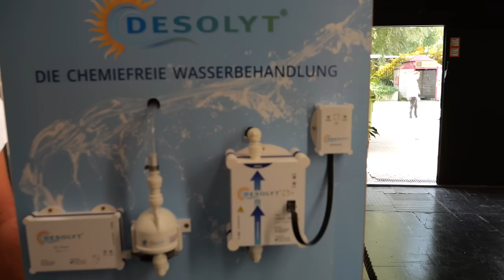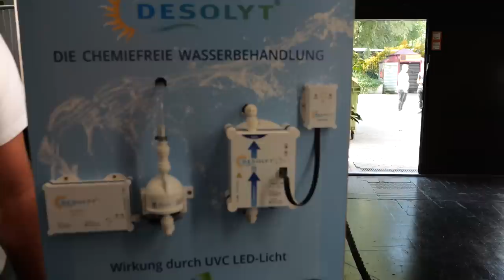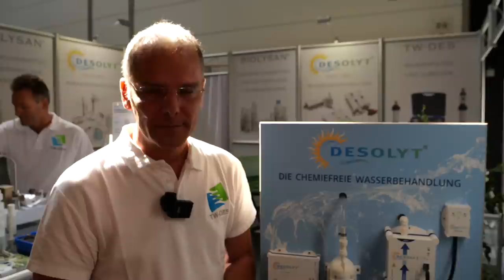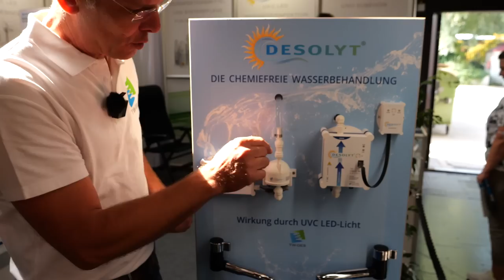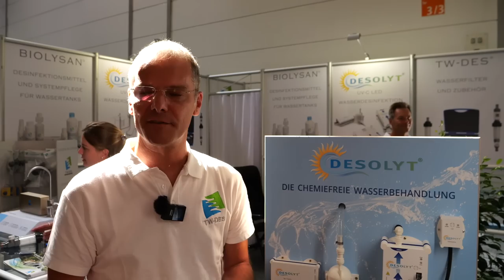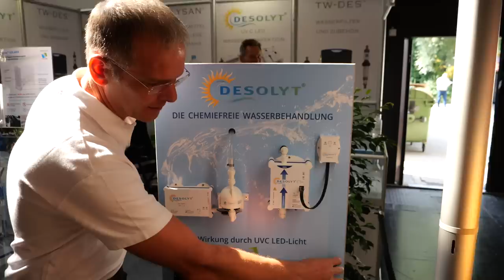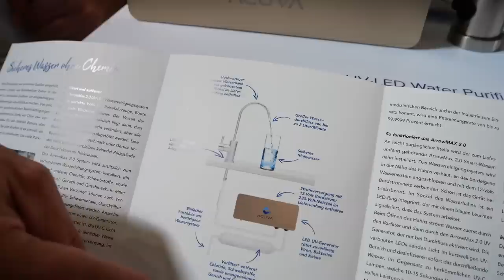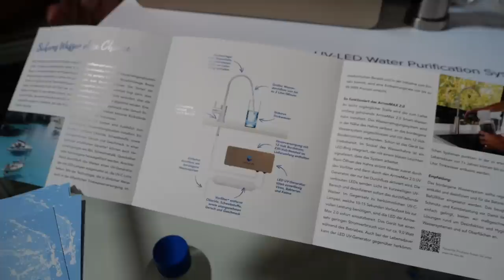Die beste Wasserdesinfektion für Wohnmobil von der Firma TW-DES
WCS Premium-Partner
Tourne Vertragshändler
Wir haben immer eine Auswahl in unserer Ausstellung

Meine – Wohnmobil Autarkie :

3x 100 Wp Hochvoltmodul WCS
3x 130 Wp Hochvoltmodul WCS
1x Ladebooster WCS LBR 60
1x Combi 3000/200 von WCS
2x Lithium SuperB mit je 210AH
1x Toilette Clesana C1